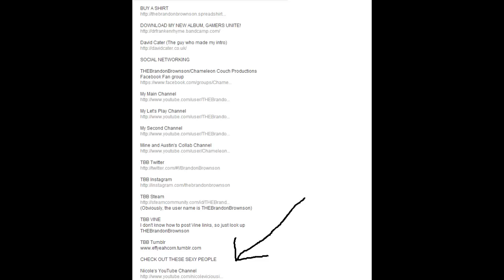THEORY ADDICT: Legend of Zelda Part 2 (Feat. EvolvingSideways)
SOCIAL NETWORKING

(Obviously, the user name is THEBrandonBrownson)